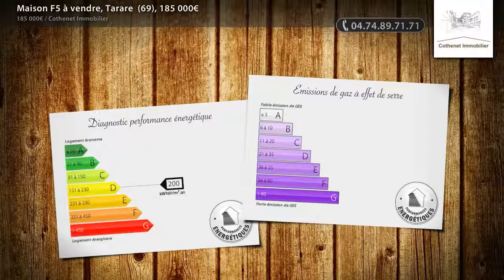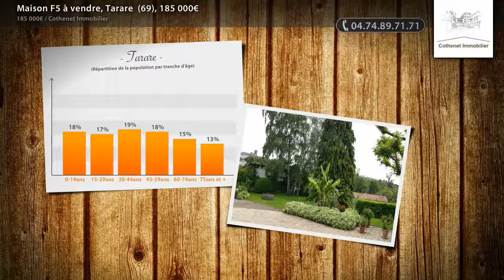Maison F5 à vendre, Tarare (69), 185 000€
- A seulement 45 mns des portes de LYON par l'A89 ou de Saint-Etienne et à 15 mns de la Gare SNCF de TARARE (Direct pour Lyon) A 2mns du Bourg de PANISSIERES avec écoles et commerces de proximité.  Grande Maison Moderne de 125m² au Calme. Sur Rch complet composé d'une grande Salle à Manger avec Salon, Cuisine - Accès aux chambres à L'étage. Cuisine aménagée. Cagibi, 3 Chambres - SDB et WC.  Le Rch donnant sur une terrasse permettant l'accès au terrain de presque 1000 m² . Hors Lotissement et Non Mitoyenne - Grands Garages. A 2 pas d'un centre Equestre. Pour vous donner plus d'informations et organiser une visite de présentation, je vous invite à contacter notre Agence COTHENET IMMOBILIER au 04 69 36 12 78 - Spécialiste de son Secteur.

• AGENCE :
Cothenet Immobilier (Cours La Ville)
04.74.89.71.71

• ANNONCE :
Type : maison
Surface : 125m2
Nb de pièce : 5
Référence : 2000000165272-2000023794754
DPE : 200 kWhep / m².an
GES : 45 kgéqCO2 / m².an